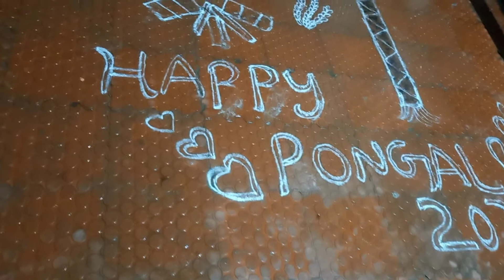Pongal பொங்கல் Eve Kollam வண்ணக்கோலம் கோலம் Rangoli at Home in Kanyakumari 13.01.2022 தை பொங்கல்